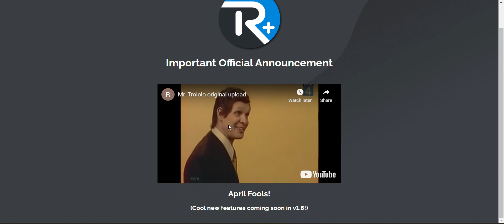RoPro April Fools Prank!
RoPro Set Up A April Fools Prank
RoPro is a google extension made for roblox
Sub -  Like -  Share for more content like this